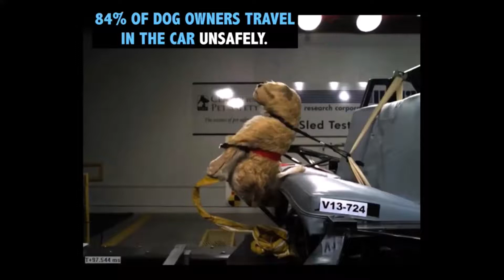Adjustable Dog Seat Belt from Orelyte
Keep your pet safe with our sturdy doggy seat belt!